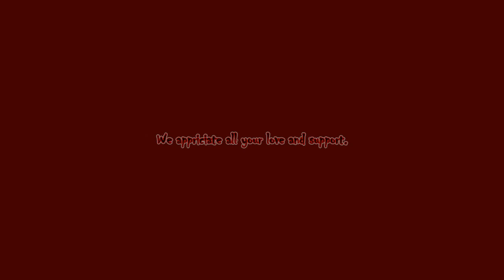RZB Ghost of Tsushima Part 20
Hello RZB World, Rogue Zombie Bear here with Ghost of Tsushima. Gaming and giving you the adventures here on Rogue Zombie Bear Gaming.